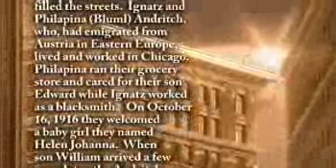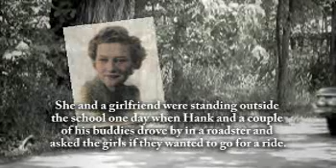Helen Brolick - Life Story Digital Film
Life Story Funeral Homes present the life of Helen Brolick of Grand Haven, MI. To read the obituary of Helen Brolick, to read the full Life Story, or to leave a memory or comment, please